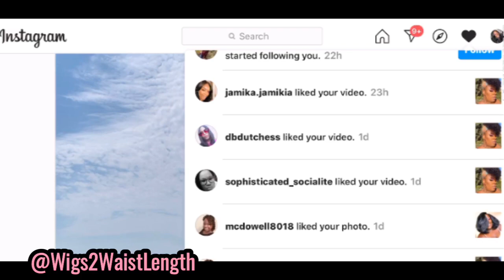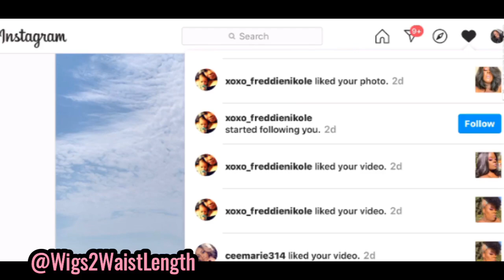Add 👏🏿To 👏🏿CART || 30$ Texture?!! YES PLEASE! || Sensationnel ANGEL FACE ||Wigs2WaistLength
We👏🏿Do👏🏿TEXTURE. PERIOD!
Join me today for a NEW review on this beauty by Sensationnel in the color MoneyPiece Blonde. Standard cap with two comb in the front, one in the back with adjustable straps.

Let’s talk about this TEXTURE! Will you Skip the salon and head straight to checkout?

++SOCIAL MEDIA++

++MUST HAVES++

💎HAIR

Creme of Nature Perfect Edges Edge Control

Edge Brush

Got2B Gel

Motions Firm Hold Styling Mousse

💎IRONS

Remington Wand Curler

(Conair) Jibere Tourmaline Flat Iron

++MUSIC++

FTC **All products have been purchased by me unless otherwise stated. I will only give my honest opinion for every review. Please thoroughly research before making any purchase.